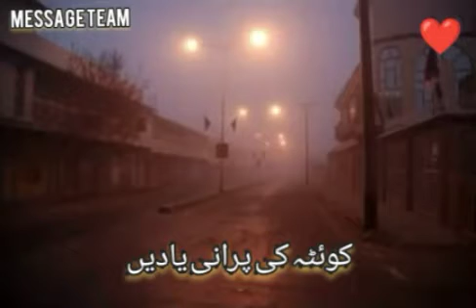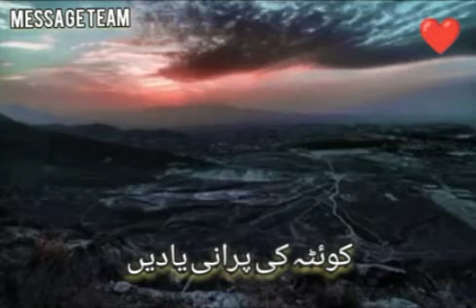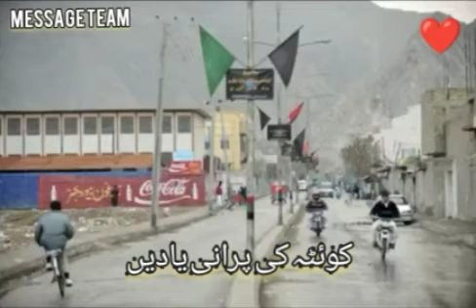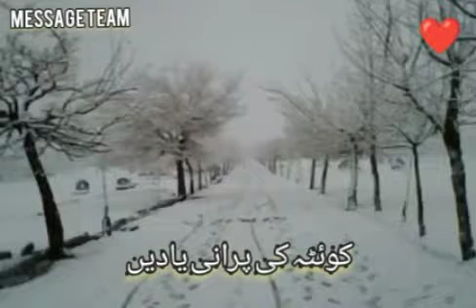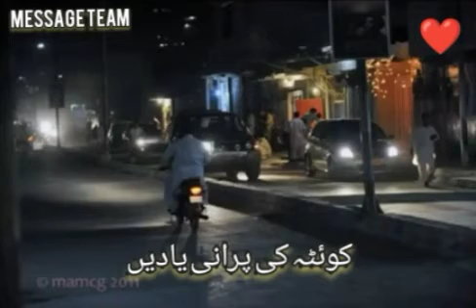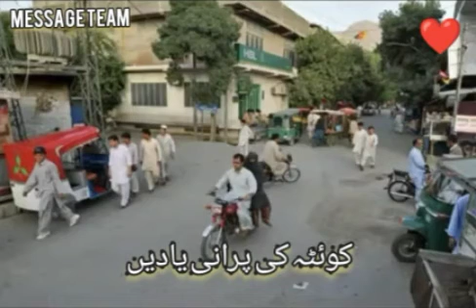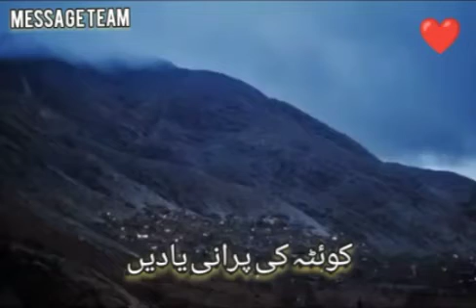Quetta city old days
beautiful city Quetta city
balochistan Pakistan

old days old memories
mari Abad alamdar road
dame hazara graveyard
beautiful mountains
beautiful roadside
trees
picnic points hazara people
and many
beautiful places